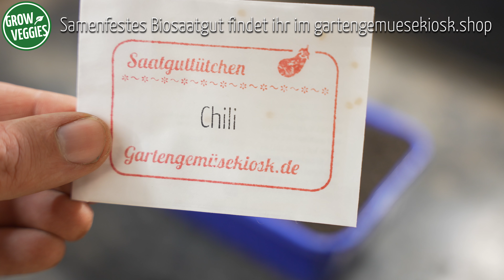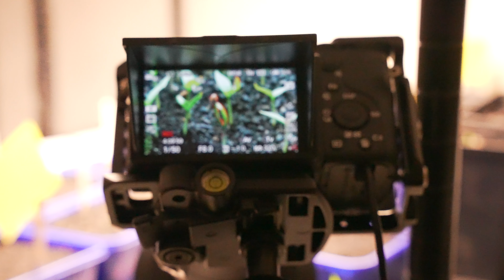Chili erfolgreich anbauen | Gemüseanbau im Garten | scharfe Früchte anbauen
Chili anbauen ist ein Video unserer Serie Gemüseanbau im Garten, in der wir kurze und knackige Videos für euch zusammengestellt haben. Wie wird Chili im Gartengemüsekiosk angebaut? Wir zeigen euch wie es bei uns funktioniert und wünschen euch viel Freude und Erfolg beim Anbau.

Bist du dabei? Hast du dich schon für unseren kostenlosen Newsletter eingetragen?

🍅 Wie bauen wir Gemüse an?